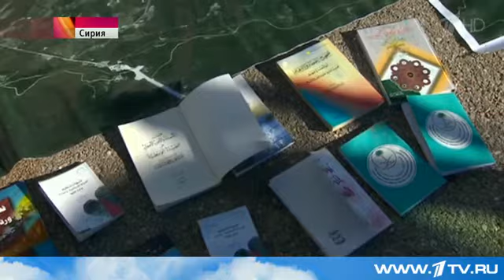В Сирии от террористов освобожден ключевой город в провинции Латакия Первый канал